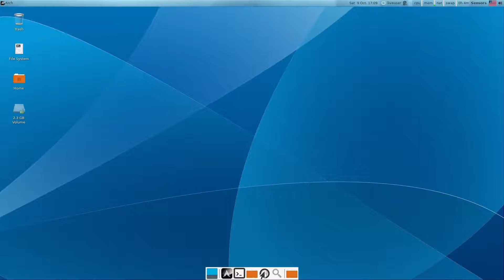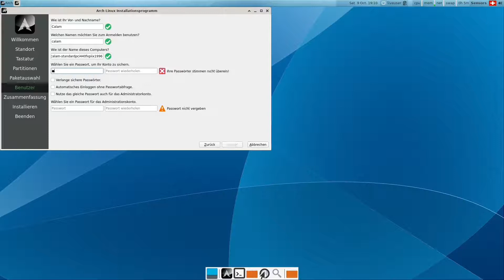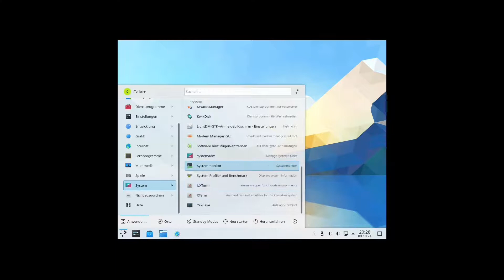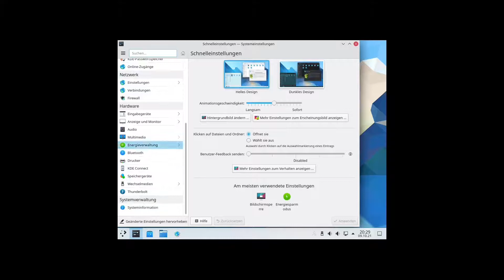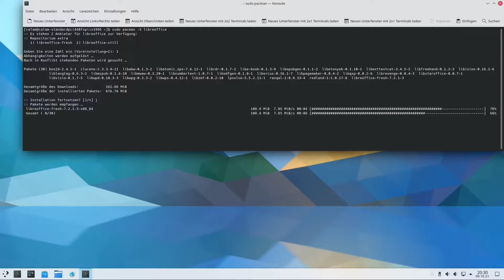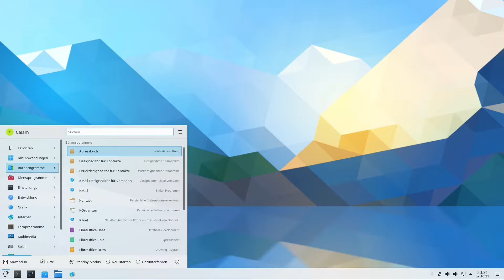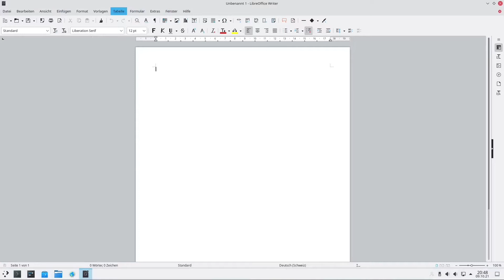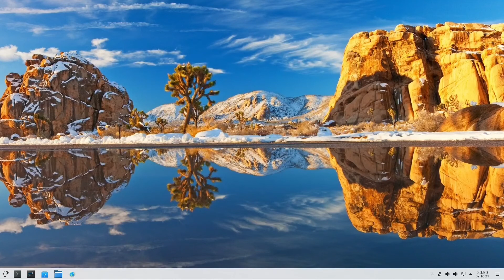Arch Linux einfache Installation mit dem Calam-Installer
Arch Linux installieren ist kompliziert und erfordert viel Fachwissen und ist nur für Profis.
Mit dem Calam-Installer aber, kann man ganz leicht Arch Linux installieren. Das Calamares installationsprogramm verwenden viele Distributionen.
Die Daten werden direkt aus dem Arch Linux Repository geladen. Vielleicht dauert die Installation deshalb ein wenig länger. Das Resultat ist beeindruckend gut.
Bei der Installation kann man wählen welchen der 9 Desktops man verwenden möchte.